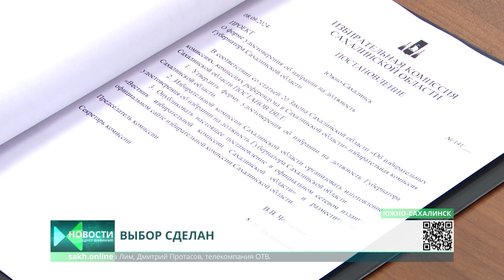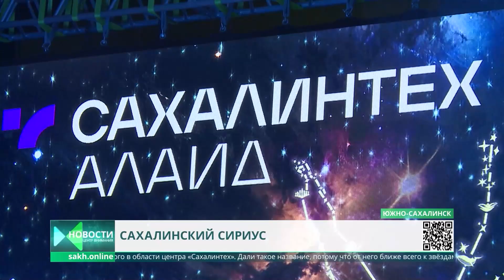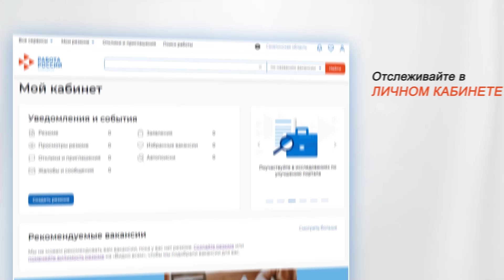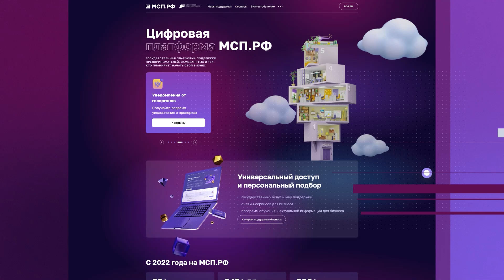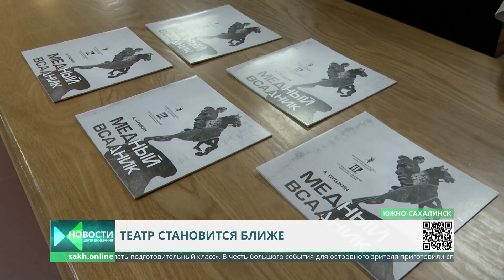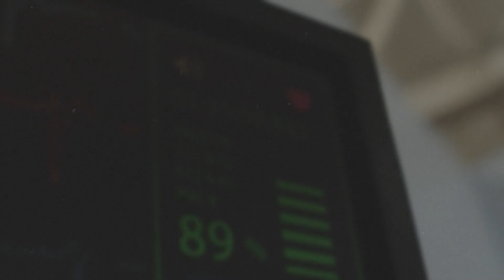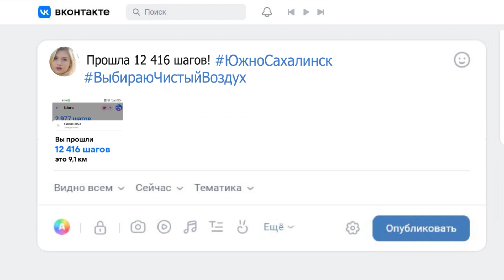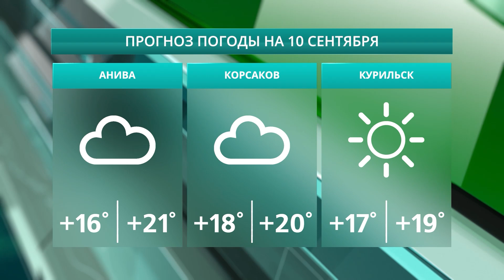Результаты выборов/Невельску - 170 лет/Благоустройство набережной Новости Сахалина и Курил 09.09.24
0:00 Центр Внимания. Сегодня в выпуске:
0:48 Действующий губернатор Сахалинской области Валерий Лимаренко одержал уверенную победу на выборах
3:52 Штаб общественного наблюдения работал без перерыва все три дня голосования
5:02 Гость студии - заместитель председателя избирательной комиссии Сахалинской области Павел Сиваконов
10:22 Инициативу губернатора Валерия Лимаренко об увеличении квоты на свободный вылов горбуши
11:23 На реке Рогатка в Южно-Сахалинске открыли обновлённую набережную
12:40 Поддерживать юные таланты будут в новом региональном центре "Сахалинтех Алаид"
14:42 Деликатесами из морепродуктов угощали гостей фестиваля "Остров-рыба"
17:03 Сахалинские семьи посостязались между собой в приготовлении блюда из лосося
21:33 Жители Невельска отметили 170-летие города
22:35 Филиал театрального института имени Бориса Щукина открыли в Южно-Сахалинске
25:07 В областном центре продолжается награждение победителей народного голосования "Сахонлайк"
25:55 Яркое представление устроили в Центре водных видов спорта, открывшемся в Южно-Сахалинске
30:50 Прогноз погоды